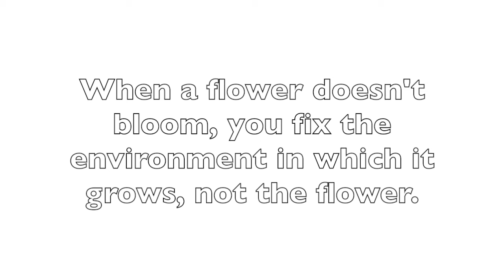HOW TO GROW YOUR EDGES | NAOMI K. DANIELS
♡Hola, my babies!! ♡

xoxo, NKD

♡ Normal Questions: ♡
Age?
• the big one-eight!
Nigerian/Canadian.

♡ Other: filming this video with an CANON REBEL T3 and i'm editing it on Imovie.
Etnicity?